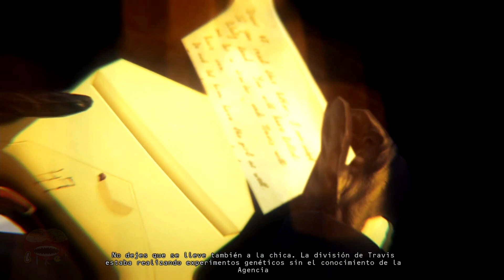Hitman: Absolution | Guía 100% en purista | Epílogo: Absolución | Historia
Conoce el final de la historia de Hitman Absolution en "Absolución". El fin del trabajo más difícil de 47. ¿Podrá descansar después de matar a Blake Dexter o aún tiene cabos sueltos? Lo comprobaremos en el epílogo.

Índice:

00:30 Absolución
   01:58 Entrada al cementerio (coleccionable en 03:11)
   03:46 Sepulcro Burnwood (coleccionable en 06:24)
   07:50 El crematorio (coleccionable en 09:00) LOGRO/TROFEO
   13:33 Segunda partida: Sepulcro Burnwood (sin cambiar de traje)

15:26 Easter Eggs del Prólogo: Absolución